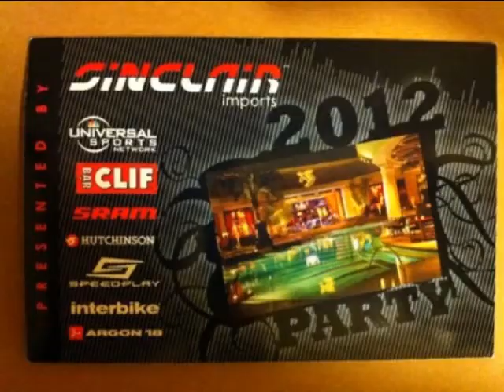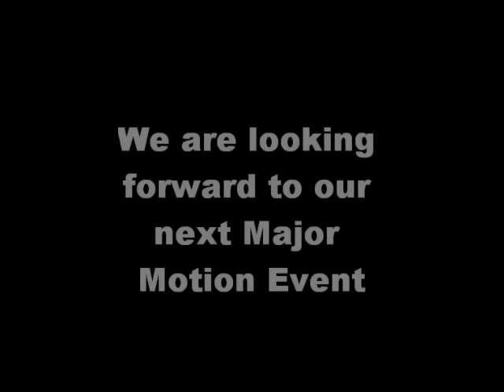Nelson Vails - Major Motion Vegas Event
Major Motion "Go Ride with Nelly" 2012